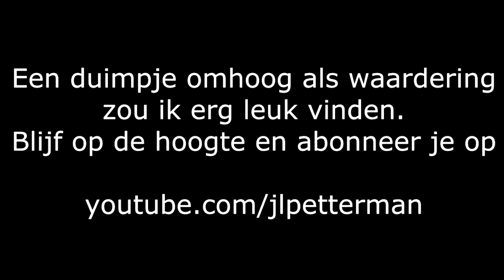[Minecraft: World of Tilia] S06 E05: We gaan de Nether in (HD 720p)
De avonturen van JLPetterman in de World of Tilia. "Nooit een saai moment" is mijn motto en daar probeer ik me aan te houden.

Let op! Dit is een privé-server voor een aantal vrienden, dus er is géén publieke toegang.
Je weet dus dat je daar niet naar hoeft te vragen.